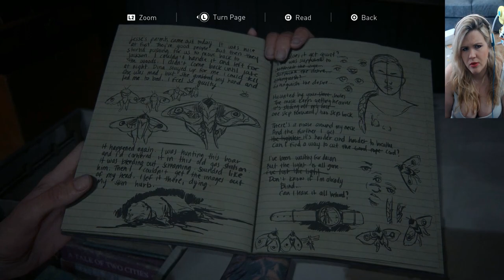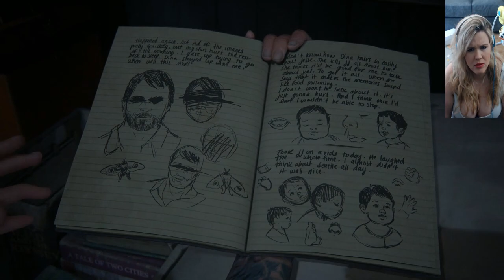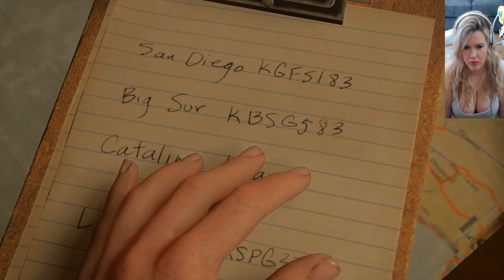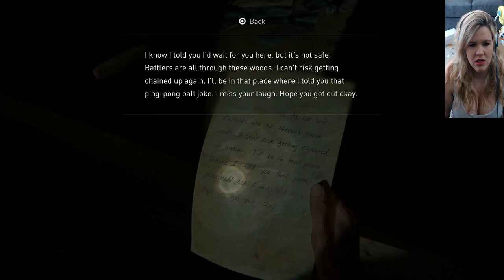CAN'T LET IT GO // BLIND // Part 24 // The Last of Us II // PS4 PRO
Ellie has wiped out everyone Abby cares about so it's time to see who will make it out and who can let it go.